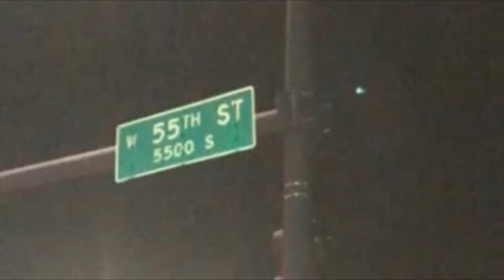DATS KIDUH X FILTHY OK$ - ICY TWAT